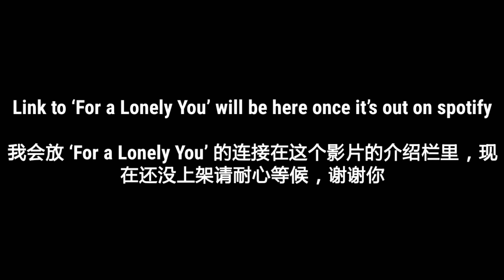MY UPCOMING ALBUM/EP - 我的新EP